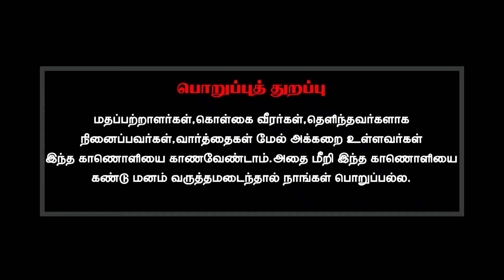திருமிகு.தீபிகா, திருமிகு.பாஸ்கர், திருமிகு.செந்தில்குமார்,திருமிகு தர்மராஜ்.